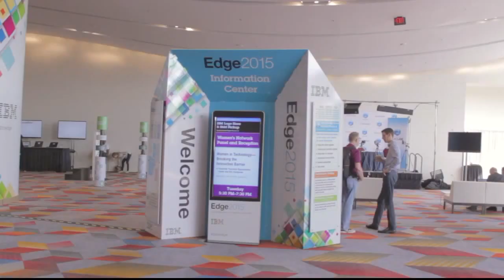Tom Rosamilia - IBM Edge 2015 - theCUBE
01. Tom Rosamilia, IBM, visits theCUBE!. (00:20)
02. Digital Transformation in Massive Data Growth. (00:44)
03. Business Values vs. Speeds and Feeds. (02:46)
04. Are Customers Sensitized to Digital Transformation. (05:16)
05. Speaking to the Millennials on Infrastructure and Code. (06:43)
06. Innovation Curve toward Combining Technologies. (07:56)
07. Vision of What Software Market Will Look Like. (09:28)
08. Difference Between Traction and Transformation. (11:41)
09. Analytics:  Blending in Active Data Sets. (14:19)
10. Bringing the Gold Standard of Security in Today's World. (15:21)
11. Final Word:  The Vibe at IBM Edge 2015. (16:38)

IBM places bets on new technology

Mobile has led to a profound digital transformation. According to Gartner, the number of network- or Internet-enabled devices is expected to reach about 25 billion by 2020.

“It’s not just about mobile; it’s about what mobile enables,” Tom Rosamilia, senior VP of systems at IBM, told theCUBE during IBM Edge2015. “It’s not just about the Internet of Things, it’s about what’s now doable and learnable. What can I analyze? What can I act on?”

Turning data into usable insights

To turn this massive amount of data into usable insights, Rosamilia said the industry needs infrastructure. “We need technology that will enable us to use those mobile transactions,” he stated. “When you think about a purchase, up to 100 transactions can take place from that one mobile transaction.”
theCUBE cohost Dave Vellante noted a shift toward combining technology, such as analytics and transaction systems. Rosamilia sees that trend as bending the curve of innovation. “Even at the level of systems innovation, the memory and the processor of the Power8 are superior,” he said. “The number of threads is also important.”

Advances in quantum computing design

Rosamilia said that IBM plans to invest $5 billion in advanced technology. The company is also making advances in quantum computing design.

“You’re going to see more [from IBM] around silicon photonics and context computing,” he said. “There is a lot of potential. We’re placing bets.”